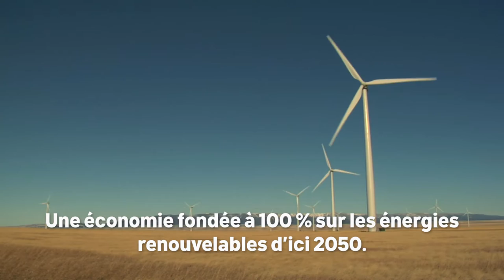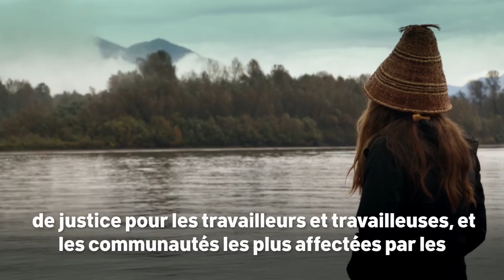Vrai Plan Climat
Le premier ministre Justin Trudeau a promis d’élaborer une stratégie nationale de lutte aux changements climatiques avant la fin de 2016. Or, de grands intérêts cherchent à intervenir dans le but de limiter l’ambition de ce plan d’action gouvernemental. Nous devons faire en sorte que les voix des citoyens soient entendues en premier lieu.